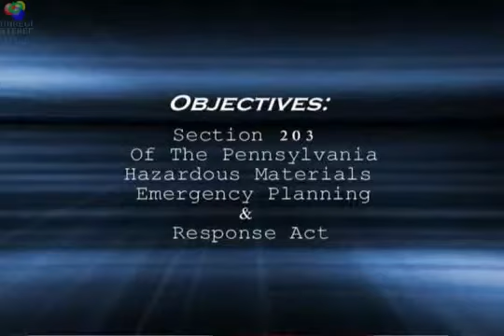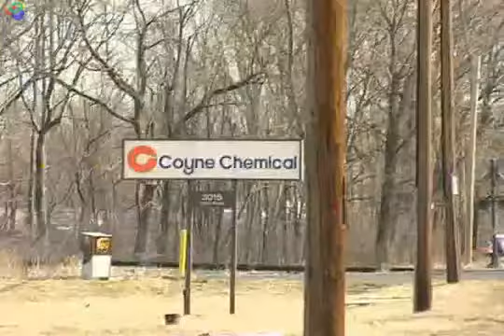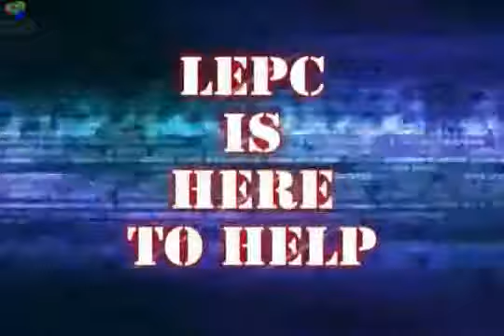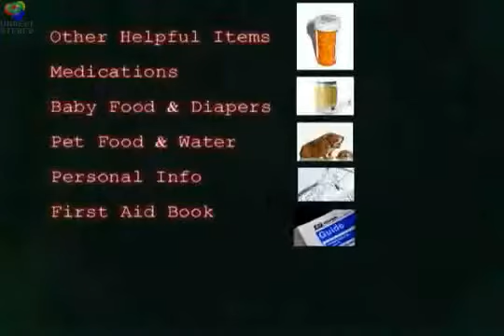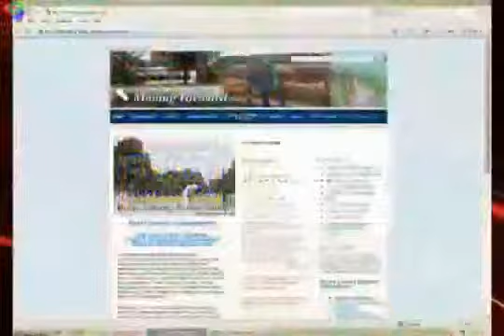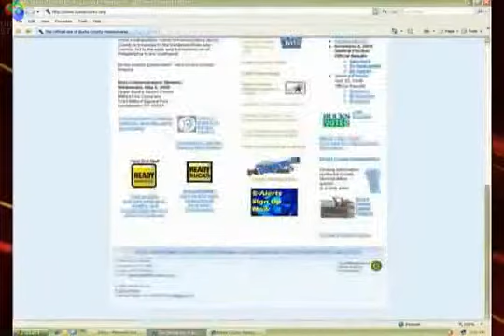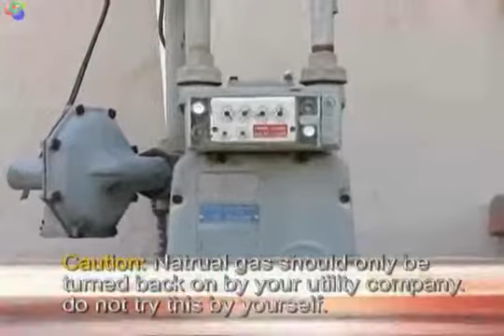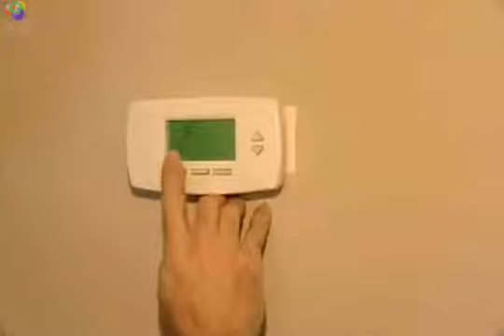Bucks County LEPC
Are You Ready for an emergency?